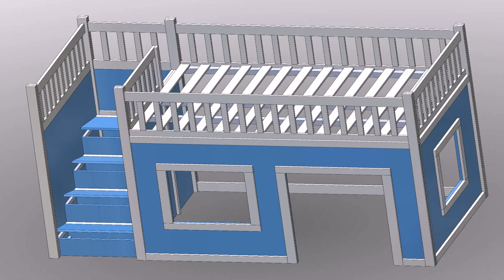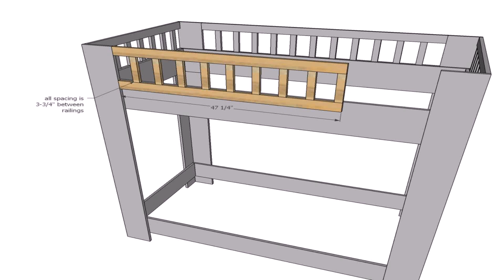Ana White Loft Bed Plans - Gif Maker DaddyGif.com (see description)